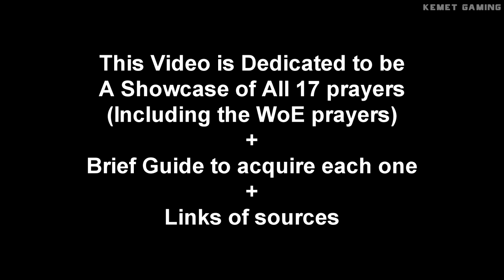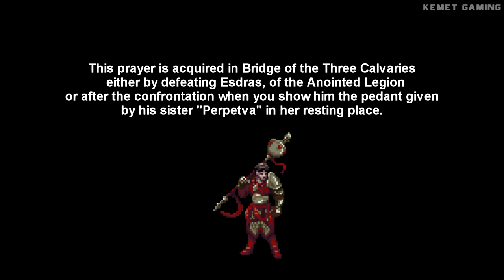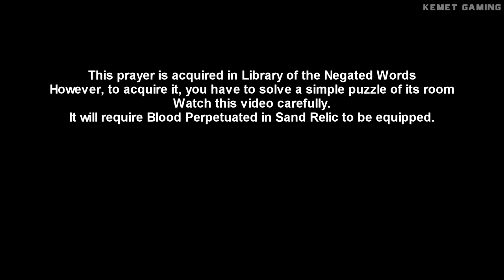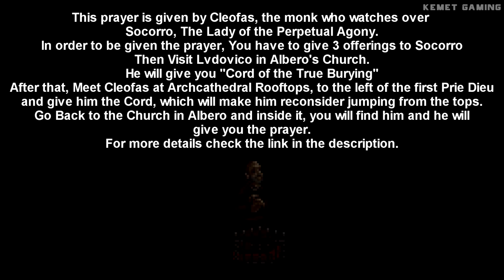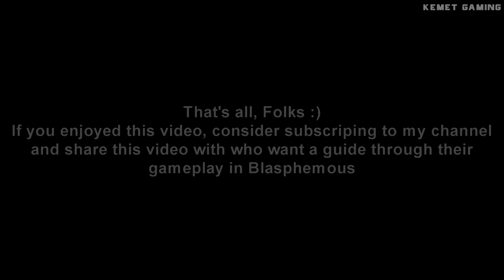Blasphemous - Wounds Of Eventide - All Prayers Showcase [Brief Guide + Links + Updated DLC Map]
This video is dedicated to giving a Showcase and illustration of all 17 prayers in Blasphemous Game "Including Wounds Of Eventide DLC new prayers"
The List of Prayers as appearing in order in the video:
1- 00:10 Verdiales of the Forsaken Hamlet
14- 11:30 Mirabras of the Return to Port
(Brief Details are included in the video)
15- 12:00 Tirana of Celestial Bastion
(I forgot to add important info about this prayer. You can  acquire this prayer in front of the Chapel entrance in Brotherhood of Silent Sorrow)
16- 12:25 Cantina of the Blue Rose
17- 13:36 Campanillero to the Sons of the Aurora
Complete Map including the DLC areas